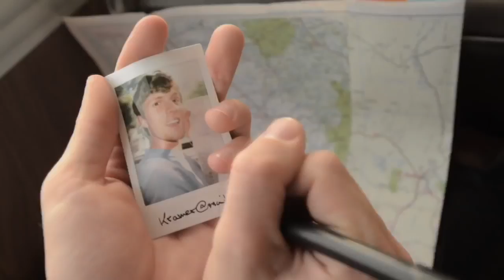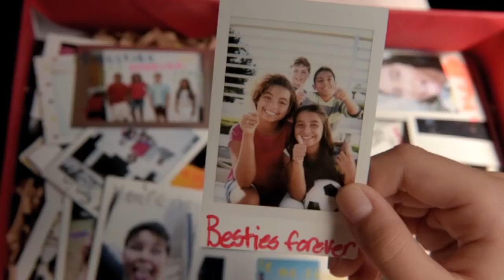Fujifilm Instax Mini Cameras - on Ebags.com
/?v=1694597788 : watch this video featuring products available on eBags.com.